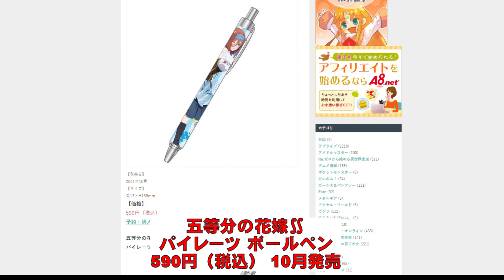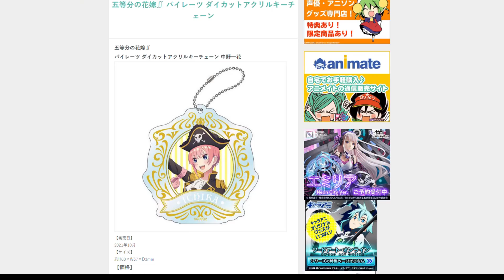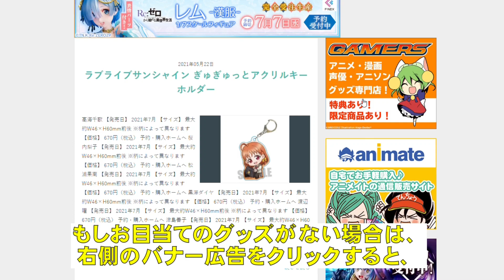2021年8月14日に紹介したグッズ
■五等分の花嫁∬ パイレーツ A4クリアファイル
■五等分の花嫁∬ パイレーツ ICカードステッカー
■五等分の花嫁∬ パイレーツ ドミテリアキーチェーン
■五等分の花嫁∬ パイレーツ ダイカットアクリルキーチェーン
■五等分の花嫁∬ パイレーツ アクリルスタンドJr.
■五等分の花嫁∬ パイレーツ B2タペストリー 集合
■五等分の花嫁∬ むぎゅっとケーブルマスコットRICH